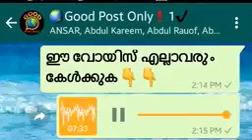Don't miss it....